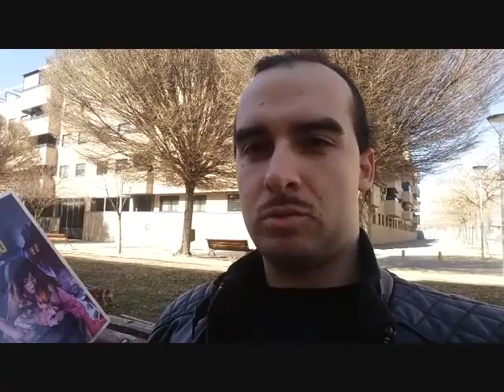DeuVeDeando: Las amantes del vampiro (1970) (1x04)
Cuarto programa de DeuVeDeando; hoy analizaremos el DVD de "Las Amantes del Vampiro", estrenada en 1970 y dirigida por Roy Ward Baker.